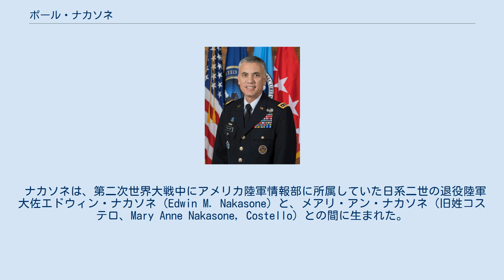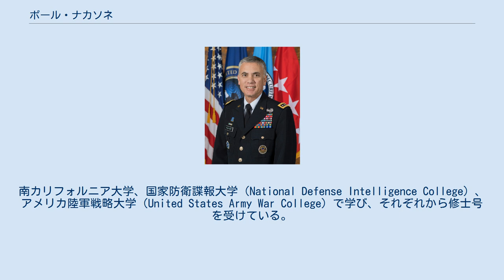ポール・ナカソネ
セント・ベネディクト大学とセント・ジョンズ大学出身の人物
アメリカ合衆国の諜報・情報機関長
ポール・M・ナカソネ（2018年） ポール・ナカソネ（英語: Paul Miki Nakasone、日本姓：仲宗根〈なかそね〉、1963年11月19日 - ）は、日本・沖縄系アメリカ人三世のアメリカ陸軍軍人。
4つ星陸軍大将で、2018年からアメリカサイバー軍司令官とアメリカ国家安全保障局長官を務める。
 既婚者で、子供が4人いる。
 ナカソネは、第二次世界大戦中にアメリカ陸軍情報部に所属していた日系二世の退役陸軍大佐エドウィン・ナカソネ（Edwin M. Nakasone）と、メアリ・アン・ナカソネ（旧姓コステロ、Mary Anne Nakasone, Costello）との間に生まれた。
祖父は沖縄県中頭郡美里村出身の仲宗根松吉。
 ミネソタ州ホワイト・ベア・レイク（White Bear Lake）で高校を卒業した。
 セント・ジョンズ大学を1986年に卒業し、在学中にアメリカ陸軍の予備役将校訓練課程（ROTC）を受けている。
南カリフォルニア大学、国家防衛諜報大学（National Defense Intelligence College）、アメリカ陸軍戦略大学（United States Army War College）で学び、それぞれから修士号を受けている。
また、アメリカ陸軍指揮幕僚大学の卒業生でもある。
 アメリカ陸軍で各レベルで働き、イラク、アフガニスタン、韓国で諜報関係に従事した。
2012年からはアメリカ統合参謀本部のリージョン間政策の担当官を務めた。
 2016年には中将に任命され、アメリカサイバー軍の副司令官を務めた。
2016年10月には陸軍第二軍（Second United States Army、翌年の組織変更で4度目の廃止）およびアメリカ陸軍情報部の司令官を務めた。
 2018年、ナカソネはアメリカ国家安全保障局長官に任命されて、中央保安部（Central Security Service）長官、アメリカサイバー軍司令官の職務も併せ持つ。
4つ星陸軍大将になった。